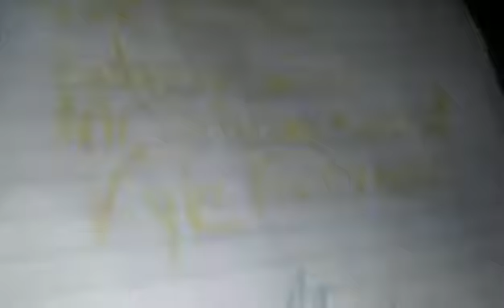SHOUT OUT TIME!!!!!!!!! March 2017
Music In The Background Is Ocean Man